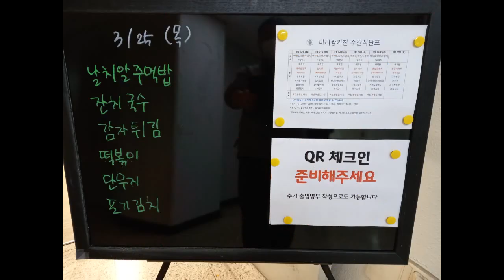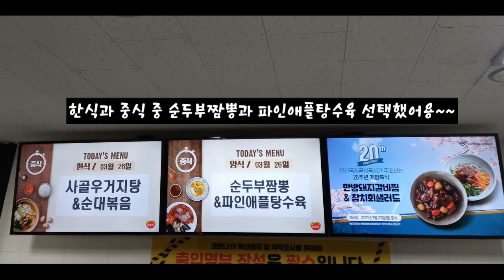2021년 3월 4주차 구내식당 점심메뉴입니당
2021년 3월 4주차 구내식당 점심메뉴입니당
이번주도 바쁜 한주 보내며 구내식당에서 맛있는 점심식사 한끼 해결했네용~~^^